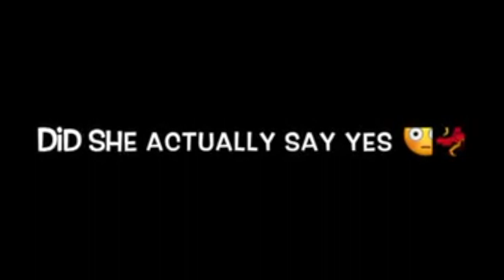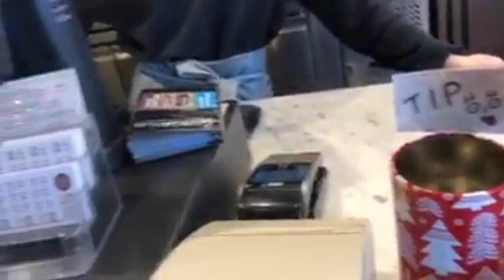Learning to be Assertive: The Coffee Experiment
Learning to be Assertive though an experiment using coffee. This experiment and this video will teach you practically how to boost confidence, boost self esteem and turning up your mindset motivation

This is NOT theory this is the practical piece of teaching yourself and learning a fundamental skill of speaking up when you feel you cant or feel intimidated.